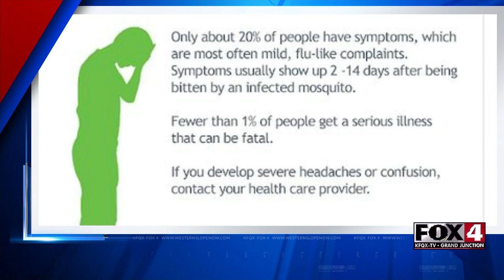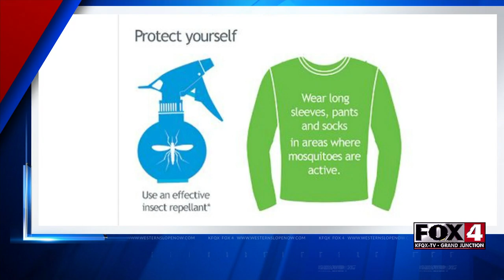It's Mosquito Season!